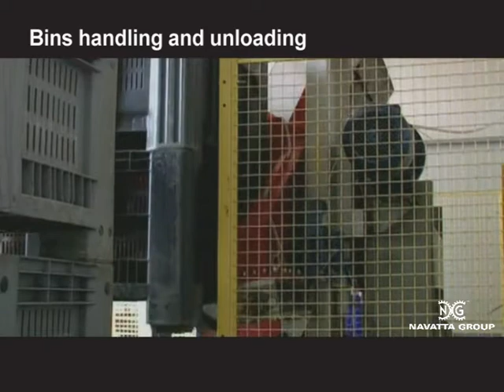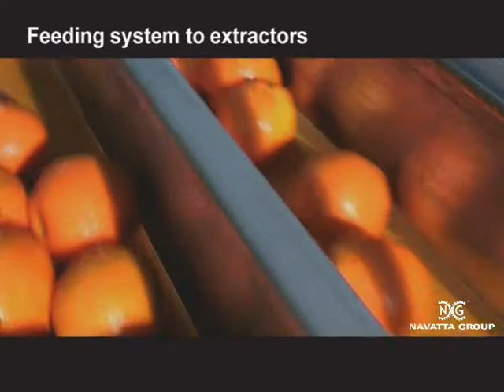NAVATTA, Linea di lavorazione succhi di agrumi da surgelato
Linea di lavorazione succhi di agrumi da surgelato